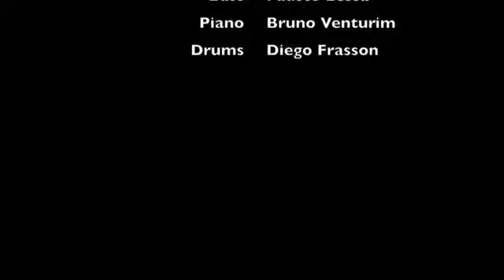Gean Pierre Trio - Ensaio - #21 (Gean Pierre)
Gean Pierre Trio